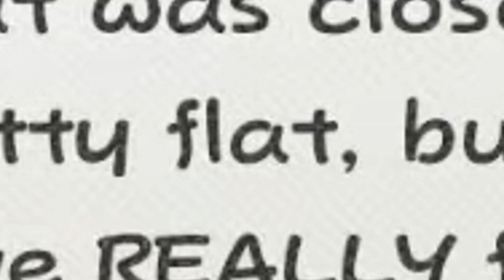【HoloEN】Ina got roasted by Olivia